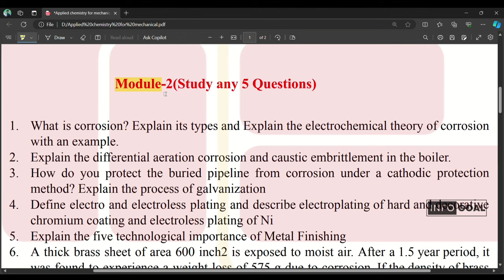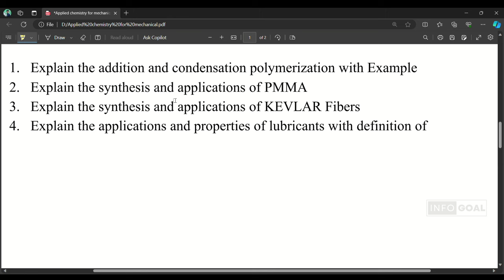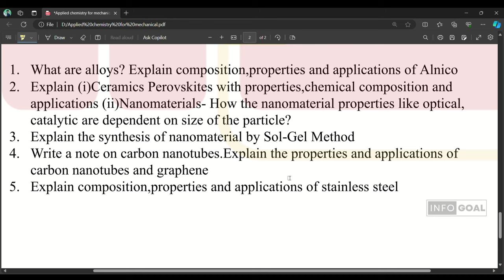VTU 1st Semester Chemistry For Mechanical Engineering Stream Important Questions 2024 | BCHEM102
VTU 1ST Semester Chemistry For CSE Mechanical Civil And Electrical Engineering Streams

Important Note/Pro tip: There are approximately 6-7 questions per module covering almost every important topic in the module, Do try to cover at least 90% of questions from the same unit of the Module. Practicing more problems of the type described in the SIMP is strongly recommended, To be on the safer side study 1 or 2 Modules completely and study only TIE-SIMP of other 3-4 Modules.

Hello, my dear friends here we upload daily updates about all government schemes and jobs appointment and educational related and nature related videos please kindly subscribe to our channel to keep motivate up thank you 🙏